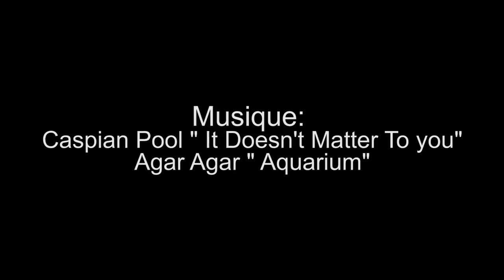Aftermovie ELECTROCHIC 2017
Salut a tous voila un petit aftermovie sur le tout jeune festival ELECTROCHIC comme son nom l'indique c'est de l'electro.
Bon visionnage.